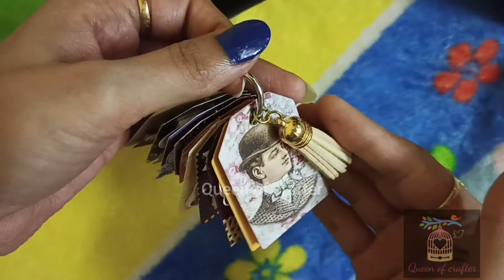Tag book for father's day special